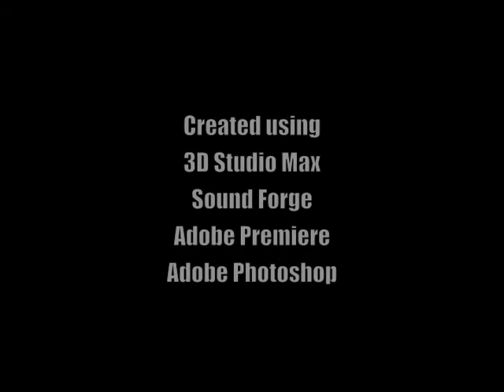The Pool Room - A 3D Studio Max Animation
I created all the 3D elements in this video from the pool table to the cocktail glasses and made this video back in 2002. The voice over is from Tom Cruise in 'The color of money' starring Paul Newman.